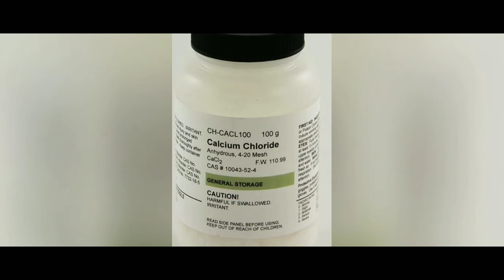Charcoal Face mask | how to get blackheads free skin by using Activated charcoal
Activated charcoal is  absorb impurities from skin more than charcoal

If any doubt comment me 😀